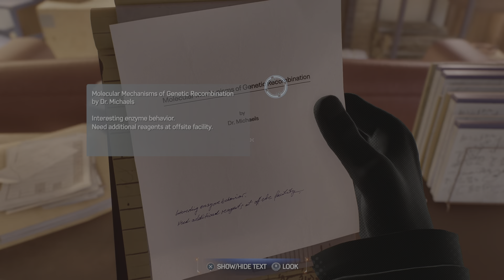Marvel's Spider-Man 2_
Detective Spidey